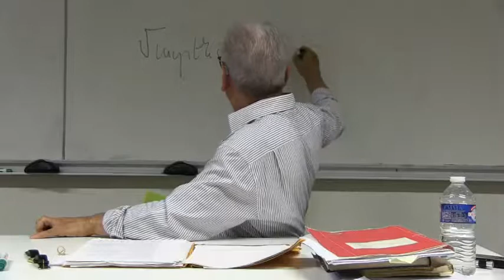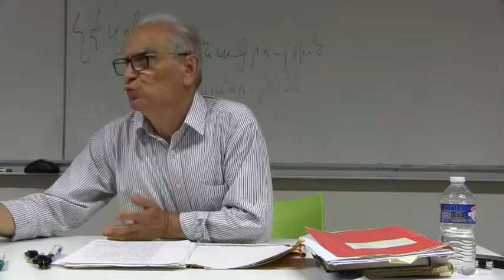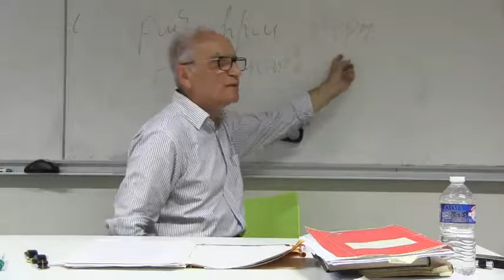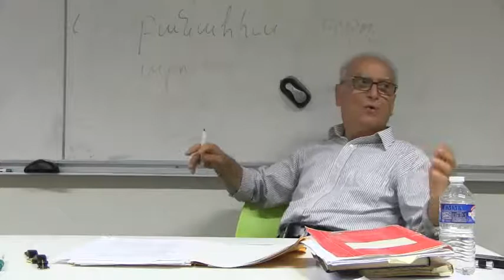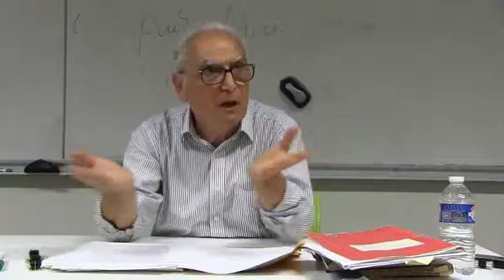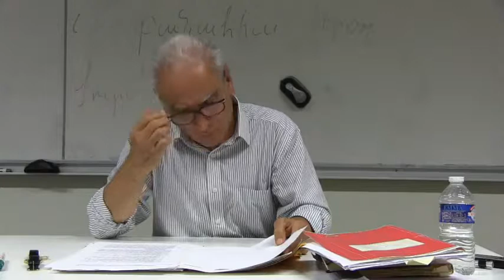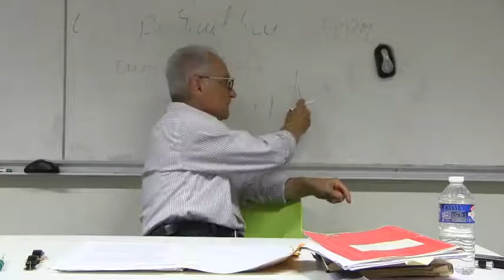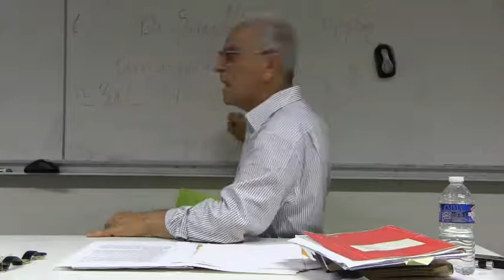Krikor Beledian – Inalco 2017/2018 - Littérature arménienne ancienne - 1/10 - 27/09/2017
Գրիգոր Պըլտեան
ՆԵՐԱԾՈՒԹԻՒՆ ՀԱՅ ՀԻՆ ԳՐԱԿԱՆՈՒԹԵԱՆ - Դաս 1/10 2017/2018
Introduction: la création de l'alphabet et les traductions
Գրերու գիւտը եւ թարգմանութիւններ